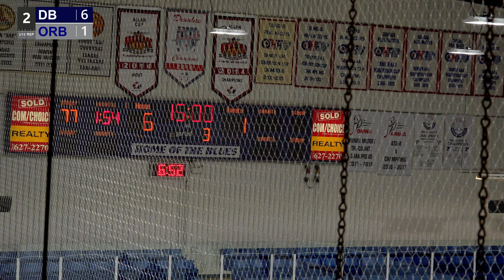Dundas Blues U13 vs Oakville Rangers Blue Jan 15 2023